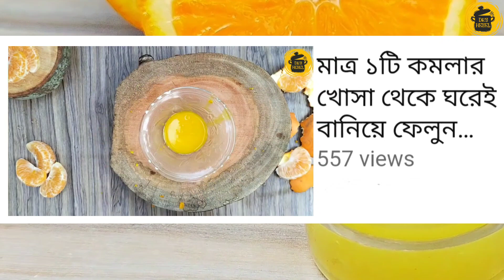উজ্জল এবং দাগমুক্ত ত্বক পেতে কম খরচে নাইট ক্রিম ঘরেই বানিয়ে নিন! Vitamin C Night Cream.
Today we will make a night cream that will make your skin bright and blemish free.In just a few days.
 Making this Night Cream is very easy & inexpensive.

To make this cream, we need:

Orange /কমলা অথবা মাল্টা
Vitamin-c tablets /সিভিটা
Aloe vera gel /এলোভেরা জেল

👉If you like the video, please like it and share it on your social media.